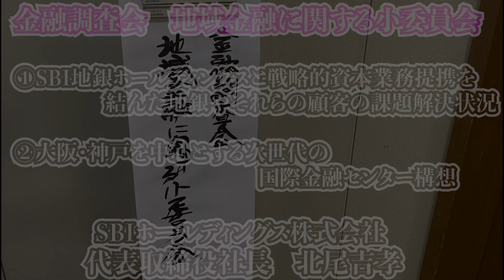【金融調査会】SBI地銀ホールディングスと戦略的資本業務提携を結んだ地銀やそれらの顧客の課題解決状況・大阪神戸を中心とする次世代の国際金融センター構想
SBIホールディングス北尾社長を招いて、SBI地銀ホールディングスと戦略的資本業務提携を結んだ地銀やそれらの顧客の課題解決状況・大阪神戸を中心とする次世代の国際金融センター構想について話して頂きました。

◆片山さつき『スーパーシティ』社会課題を克服する未来のまちづくり